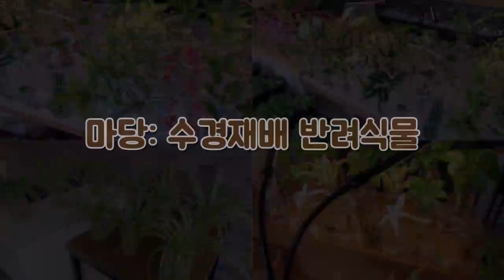물꽂이 모음 25편 - 지리홍 아글레오네마, 엔젤 스킨답서스 픽투스, 나폴리 나이트 페페, 트리안, 콜레우스, 벨벳싱고니움, 무늬병풀, 히메 몬스테라 : 수경재배 반려식물 마당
다양한 반려식물을 키우고, 수경재배를 선호하는
마당이 갖고 싶은 사람들의 식물재배 취미생활 유튜브 입니다.

이쁘고 튼실한 아이들 잔뜩 보여드릴게요^^